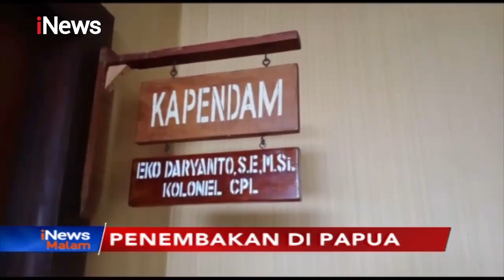Prajurit TNI Gugur Akibat Serangan Separatis di Papua - iNews Malam 18/12